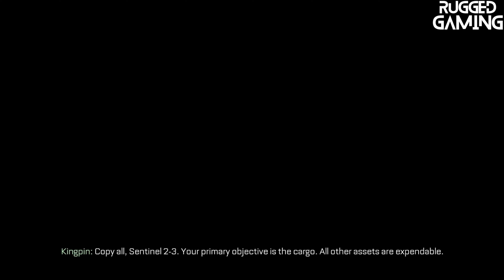Call Of Duty Advance Warfare Part 9 - Crash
Welcome to Rugged Gaming,

Call Of Duty Advance Warfare Part 9 - Crash 4K 120 FPS Intense Graphic

Crash is the ninth campaign mission in Call of Duty: Advanced Warfare. Just hours after the previous mission, the Sentinel Task Force pursues the Atlas plane with the Manticore cargo aboard, which they then bring down over Antarctica. This also shows that Gideon betrays the Atlas Corporation.

Once you land on the with of Pandora, use your Mag Gloves to move along the wink and plant a laser charge on top of the fuselage. Follow your now-captive aircraft through the snow until you land at the rendezvous point.

 Atlas troops aren't far behind, so follow your squad across the snow drifts, eliminating enemy troops as they emerge from their drop-pods. Once you reach the evacuation vehicle, push the large container into it so it can take off. Keep fighting the Atlas troops until a second spider-tank appears, blowing a hole in the ice and sending you and your squad tumbling into the crevasse.

Please watch all the Parts of this Walkthrough COD AW in our channel.